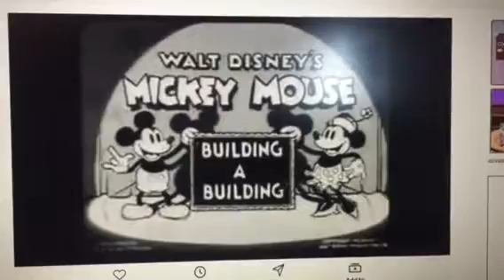Mickey Mouse - Building a Building (1933)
Saying “They don’t make this one anymore” is forbidden and 400% rude. I am not joking.